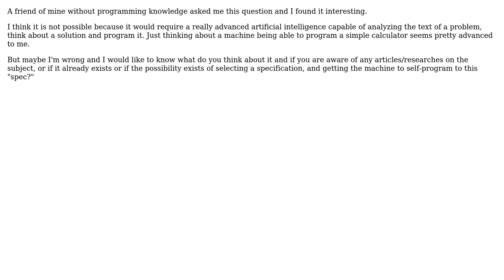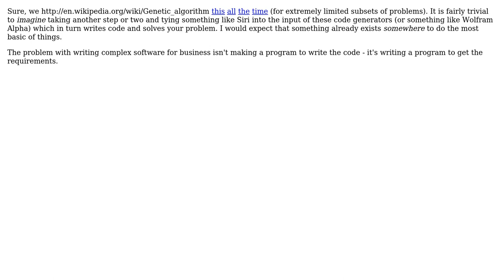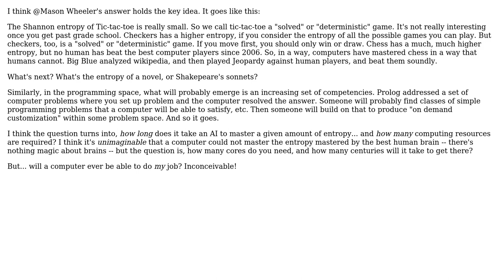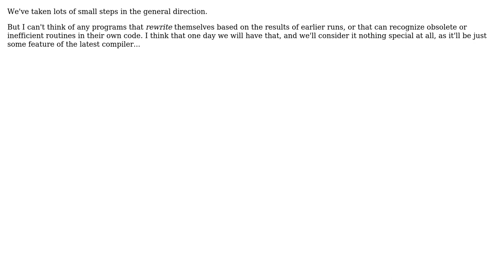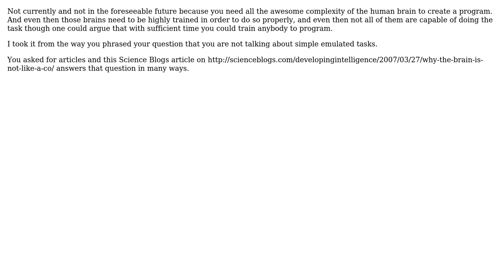Is it imaginable to teach a machine how to program itself to a defined specification?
Software Engineering: Is it imaginable to teach a machine how to program itself to a defined specification?

With thanks & praise to God, and with thanks to the many people who have made this project possible! | Content (except music & images) licensed under CC BY-SA | Music | Images & others | With thanks to user Tom Au user Telastyn user sea-rob user RemcoGerlich user Mason Wheeler user Ian Macintosh user grandouassou and the Stack Exchange Network Trademarks are property of their respective owners. You are responsible for your own actions.